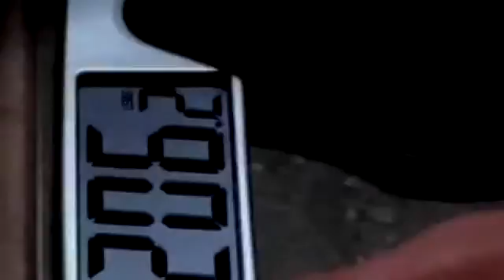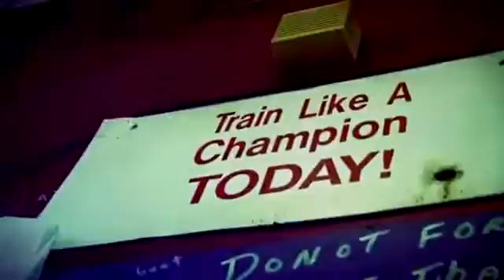Bodybuilding Fitness Motivation You Earn Your Body YouTube